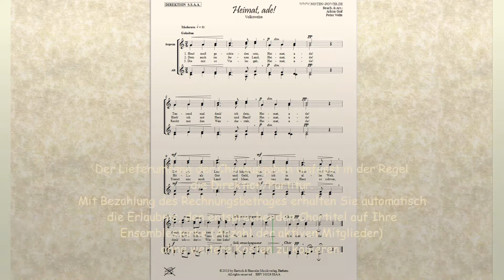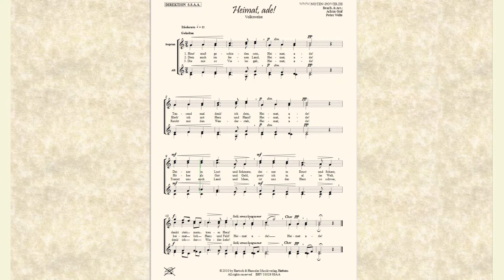Heimat ade! für Chor SSAA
Heimat ade
Volksweise

Bearb. & Arr.:
Achim Graf,
Peter Welte

Bestell. Nr.: / Order No.:
BHV 10026